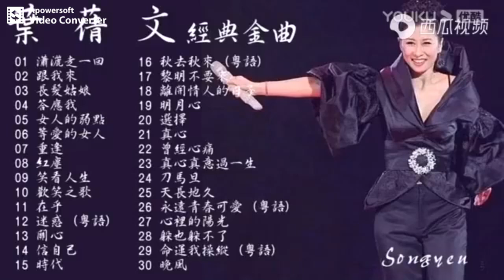葉蒨文經典老歌